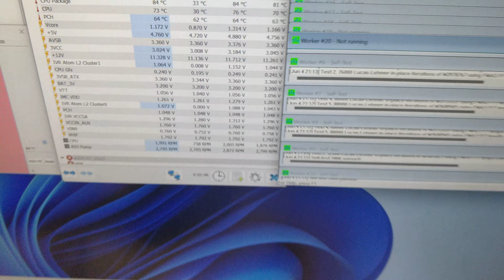PCCooler DS360 Prime95 Intel PL1